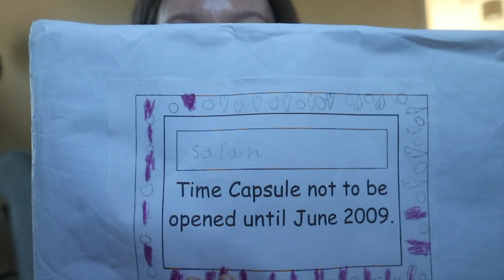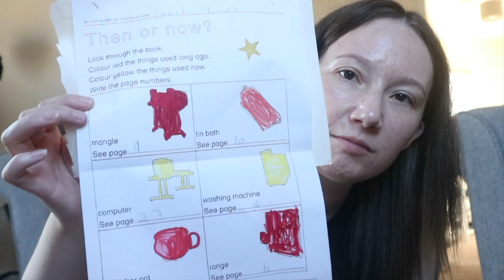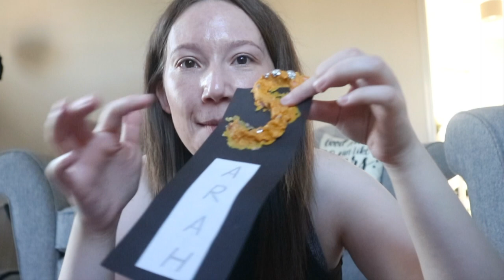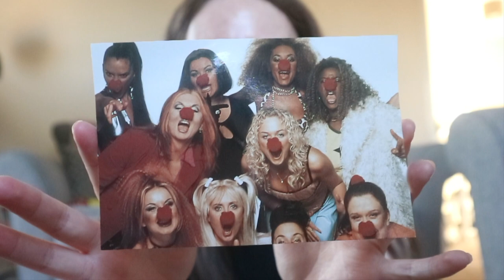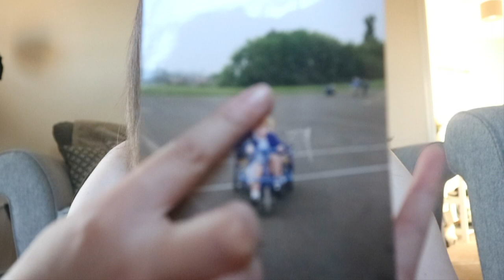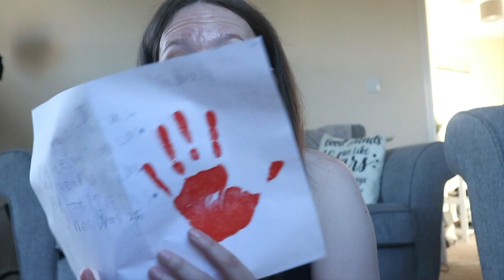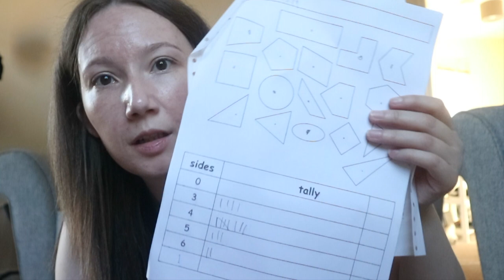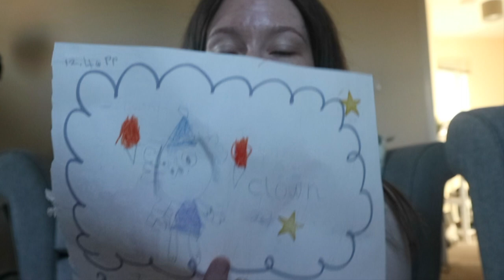Opening A Time Capsule